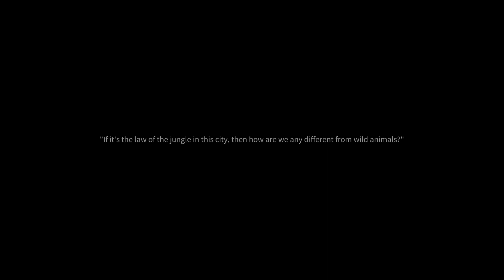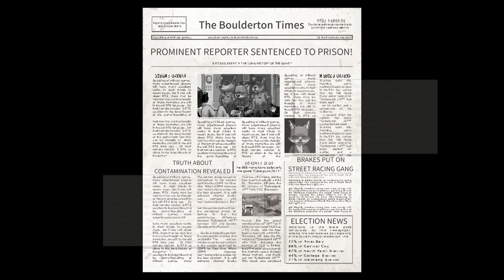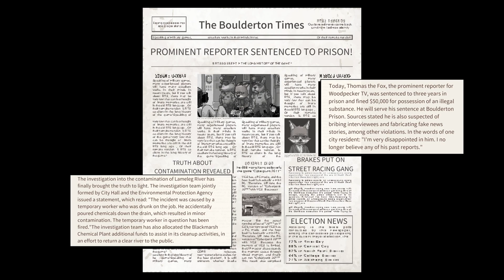Fox gets framed. Has to learn the prison systems - Back to the Dawn Demo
They thought of a lot of different things that you can do in this prison escape kind of game. Very fun.

Steam Description:
You were framed and incarcerated. Learn to survive in prison. Explore every inch and exploit any weakness. Manipulate and scheme. Make friends (or foes) with fellow inmates and with their help, break out of prison.

Good day. My name is Lee and I like playing games to relax and therefore my commentary reflects that. I record very much in advanced for various reasons with the two main reasons being health issues and my day job. I hope whatever video of mine you have clicked on, you find enjoyment in it one way or another.